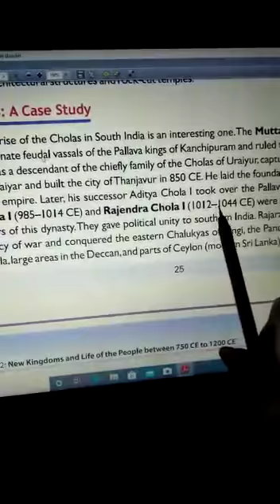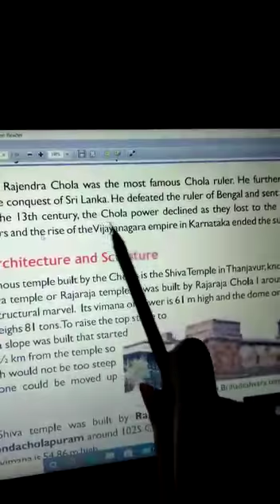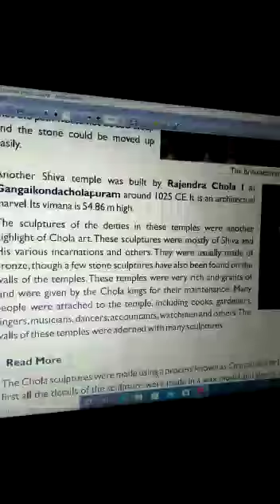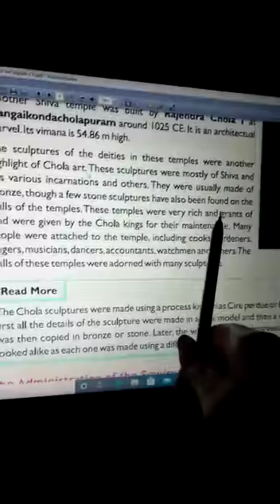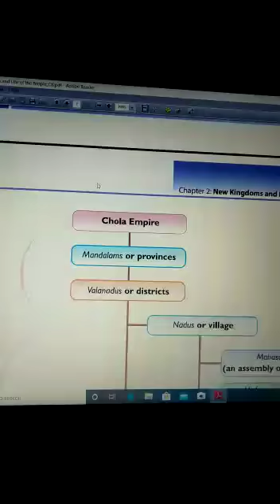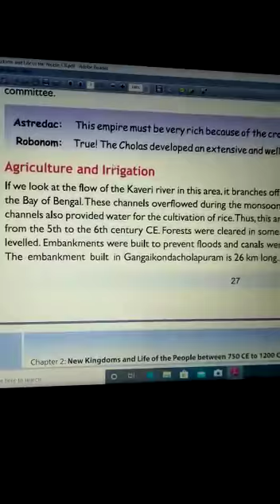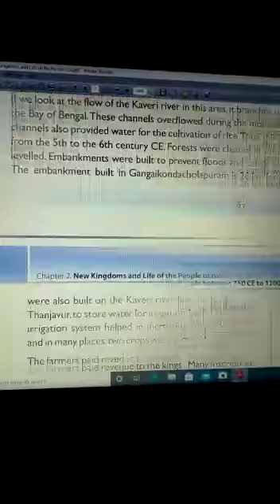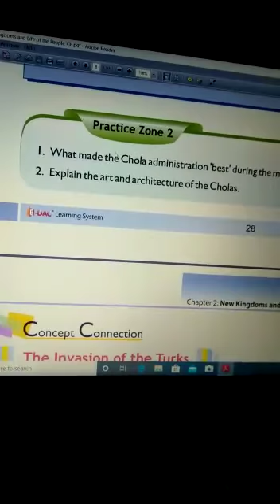universal academy class 7th social science ch 2 new kingdoms and ce to 1200 CE 3